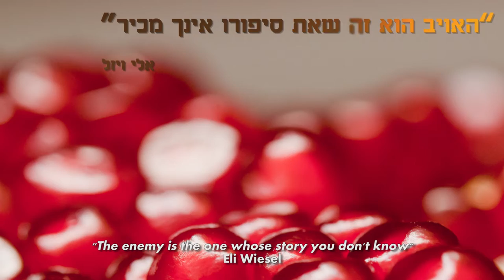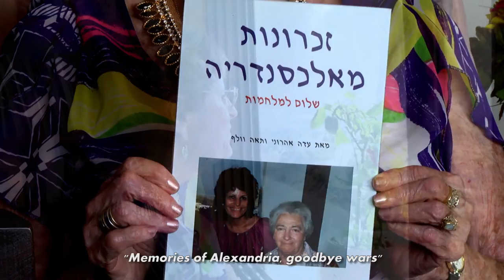The Pomegranate of Reconciliation - Official Trailer רימון הסולחה- הטריילר הרישמי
ترجمة: غلوكل- ترجمة وحلول لغوية
כתוביות לערבית: גלוקל- תרגום ופתרונות שפה
GLOCAL- Translation & Language Solutions